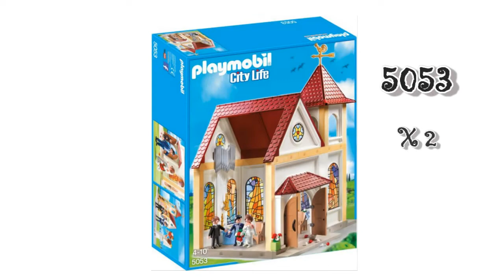4296 & 5053 playmobil churces extended